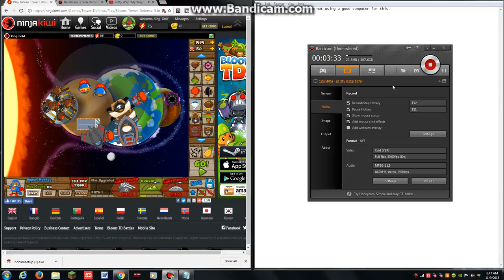Bloons Tower Defense 5 - Ninja Kiwi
Sorry that i can only record for only 10 minutes
Add me as a friend if you make an account : King_Gold